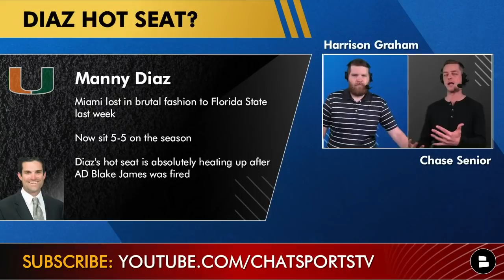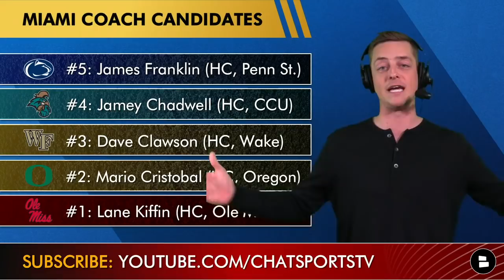Manny Diaz Replacements: 10 Candidates Miami Hurricanes Could Hire If Diaz Is Fired Ft. Lane Kiffin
Miami Hurricanes football rumors surround head coach Manny Diaz and his hot seat status. Miami fired athletic director Blake James and many believe Diaz is next. Miami is 5-5 in the 2021 college football season, including a tough loss to rival Florida State where Miami squandered an 8-point loss in the final quarter. Could Miami decide to fire Manny Diaz after the season with a new athletic director? Harrison Graham and Chase Senior discuss 10 Miami coaching candidates to replace Manny Diaz if he’s fired by the U.

Manny Diaz replacements start with Lane Kiffin as reports are surfacing that he would be the top candidate for the Miami Football job. Kiffin has turned around Ole Miss very quickly as they sit 8-2 this year and would bring an entertaining offense to Miami. Oregon head coach Mario Cristobal would be another top candidate for the Hurricanes as he grew up and played for Miami. Deion Sanders could be a dark horse target for Miami as he’s done a great job for HBCU Jackson State. Could Sanders bring the U back?

Miami Hurricanes Hot Board - Top 10 Candidates to replace Manny Diaz if he’s fired:
#10: Joe Moorhead (OC, Oregon)
#9: Deion Sanders (HC, Jackson State)
#8: Matt Campbell (HC, Iowa State)
#7: Dan Lenning (DC, Georgia)
#6: Luke Fickell (HC, Cincinnati)
#5: James Franklin (HC, Penn State)
#4: Jamey Chadwell (HC, Coastal Carolina)
#3: Dave Clawson (HC, Wake Forest)
#2: Mario Cristobal (HC, Oregon)
#1: Lane Kiffin (HC, Ole Miss)

Chat Sports keeps you covered with college football news, rumors, CFP rankings & more:

Today’s Miami Hurricanes coaching candidates questions:
- Should Miami fire Manny Diaz? Type ‘Y’ for Yes, Type ‘N’ for No
- Dream head coach target for Miami Football?
- Better CFB Job: Miami or USC?
- Who will be Miami’s coach in 2022?

College Football coaching hot boards are covered at Chat Sports. Go watch some of our other breakdowns:
- Dan Mullen Replacements: 10 Candidates Florida Gators Can Hire IF Mullen Gets Fired Ft. Urban Meyer